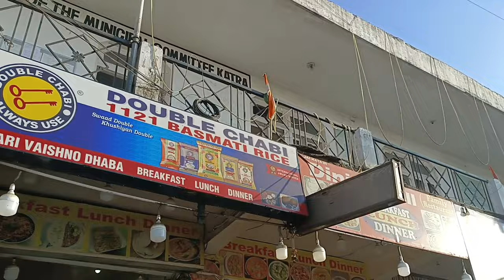Vaishnodevi Vlog 2023 ❤️🙏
Veshnodevi Vlog 2023 ❤️🙏

DIVYARAJ_BUNDELA09